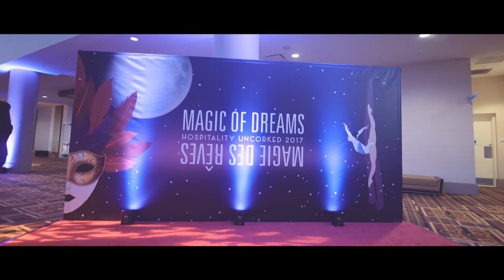Hospitality Uncorked 2017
The Collins College of Hospitality Management hosted Hospitality Uncorked 2017 on March 4, 2017 at the JW Marriott Los Angeles honoring Gina Gallo, Senior Director of Winemaking for the Ernest and Julio Gallo Winery, and Jean-Charles Boisset, Proprietor of the Boisset Collection, with the Robert Mondavi Wine & Food Award. More than $530,000 was raised that night to support The Collins College of Hospitality Management at Cal Poly Pomona.